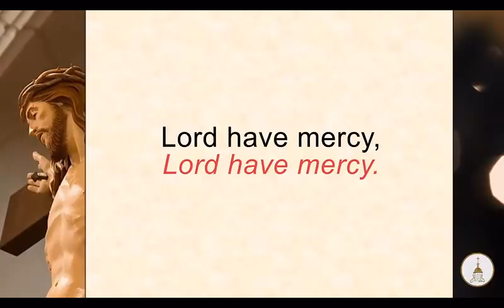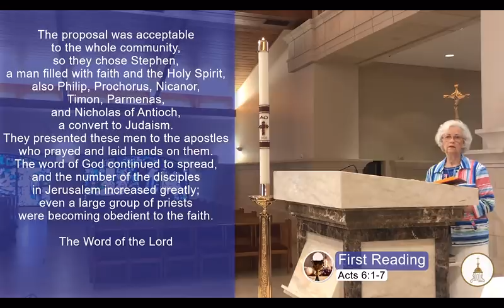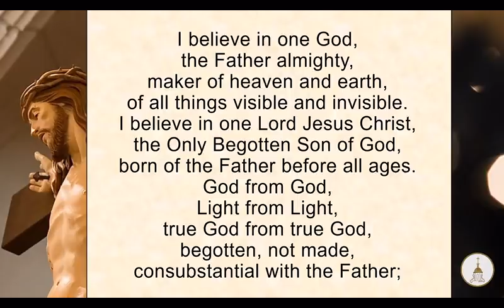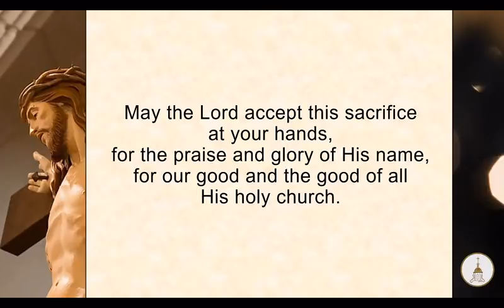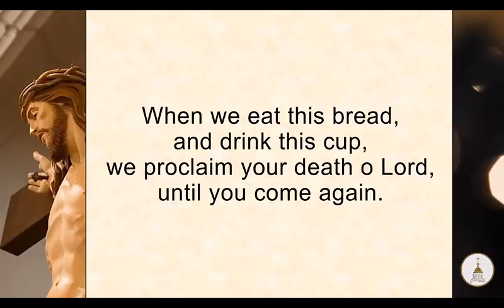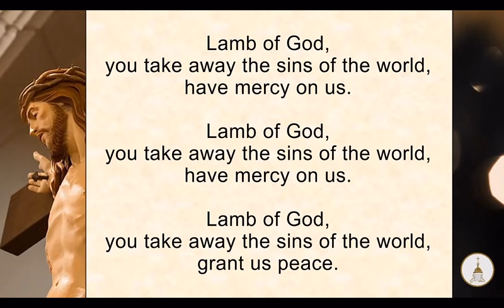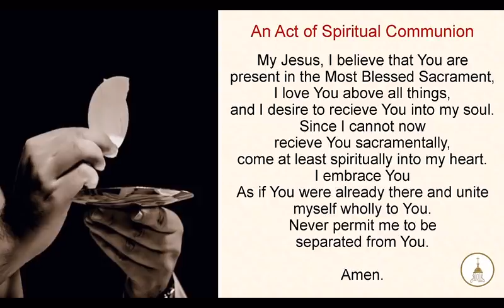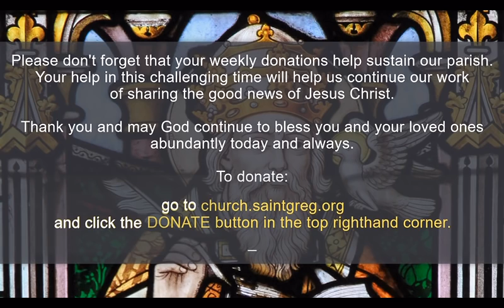Fr. Davis, St. Gregory the Great, Fifth Sunday of Easter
Celebration of the Holy Mass for the fifth Sunday of Easter.